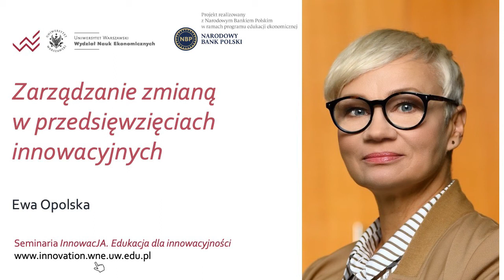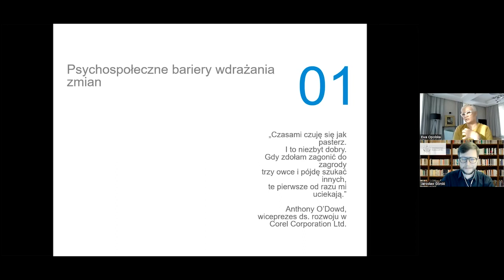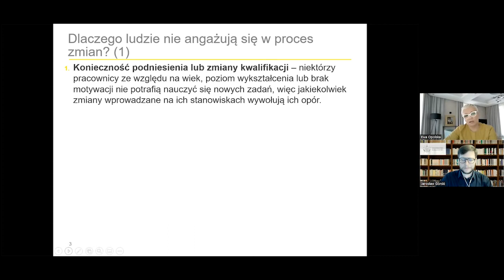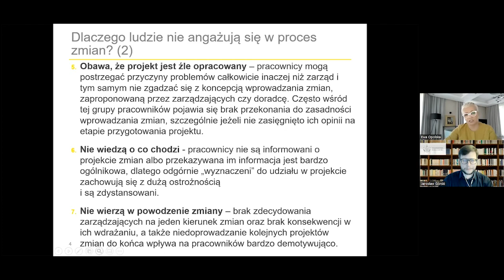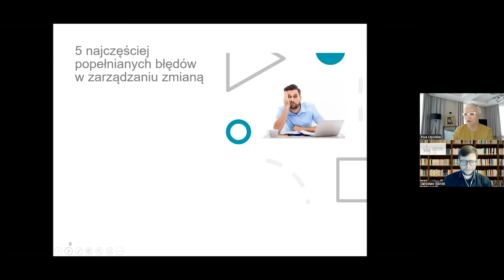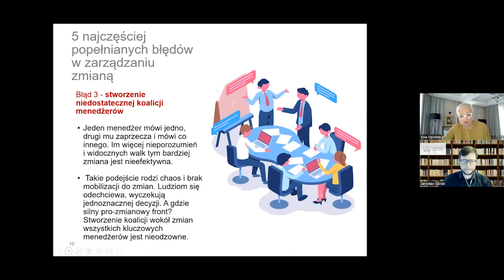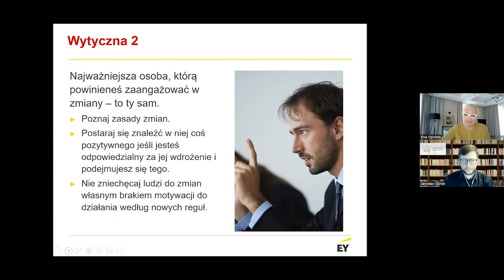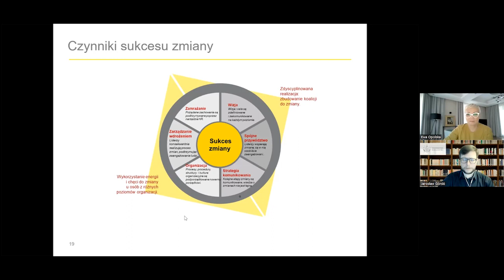Seminarium 8: Zarządzanie zmianą w przedsięwzięciach innowacyjnych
Jakie są bariery wprowadzania zmian w organizacjach?
Jakich kompetencji potrzebuje menedżer i jego zespół, aby sprawnie zarządzać zmianą, jaką są przedsięwzięcia innowacyjne?
Jakie są postawy pracowników względem zmian i jak ich angażować w proces wprowadzania innowacji?
W jaki sposób wspierać postawy innowacyjne w zespole?

Innowacja to wielowymiarowa zmiana: niekiedy technologiczna, często organizacyjna, zawsze dotykająca relacji społecznych. Z Ewą Opolską porozmawiamy o tym, od czego zależy skuteczne wprowadzanie zmian, jak się nauczyć przełamywania oporu przed zmianami i w ten sposób zwiększać szanse na skuteczne wprowadzenie innowacji.

Ewa Opolska
Jest absolwentką Szkoły Głównej Handlowej w Warszawie i stypendystką rządu kanadyjskiego w programie MBA dla pracowników naukowych na Universite du Quebec w Montrealu. Przeprowadza firmy i ludzi przez zmiany, szkoląc i prowadząc projekty rozwojowe. Jest doświadczonym trenerem w obszarze szkoleń menedżerskich. Realizuje dłuższe cykle (akademie menedżerskie, programy talentowe), wspierające konkretne cele biznesowe. Jej pasją zawodową jest uczenie praktycznego zastosowania narzędzi budowania współpracy w firmie i technik kreatywnego rozwiązywania problemów.